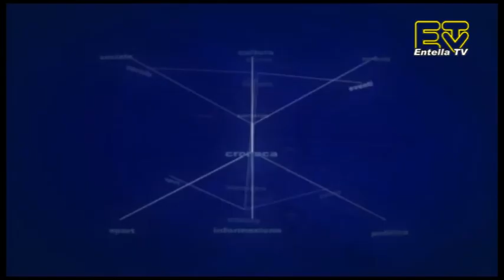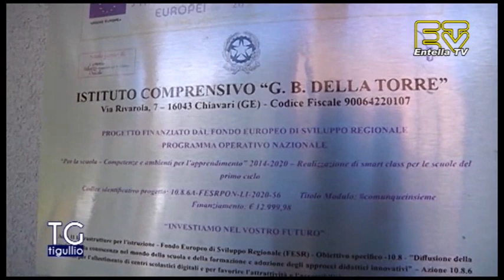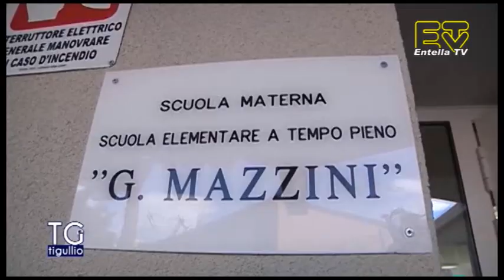TG Tigullio 9 Marzo 2023